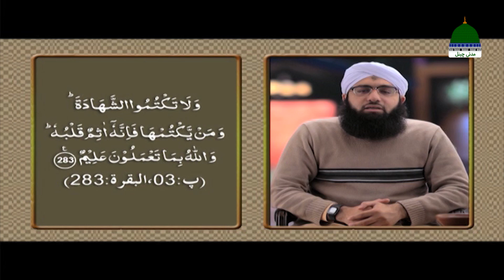Quran e Kareem Tarjuma O Tafseer Kay Sath Episode 53 | Surah Al Baqarah Ayat 282 Ta 283 Kay Mazameen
Dekhiye Madani Channel Ka Mashhoor Program "Quran e Kareem Tarjuma O Tafseer Kay Sath"

 ↪►► Episode 53 ↪►► Topic: "Surah Al Baqarah Ayat 282 Ta 283 Kay Mazameen"

❝ Playlist for back-to-back video ❞ (Quran e Kareem Tarjuma O Tafseer Kay Sath) ☛